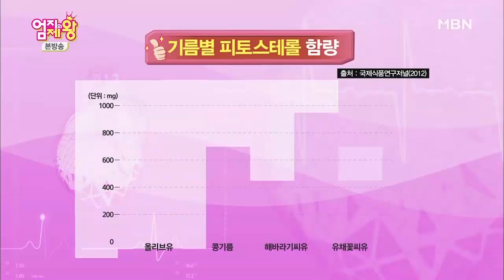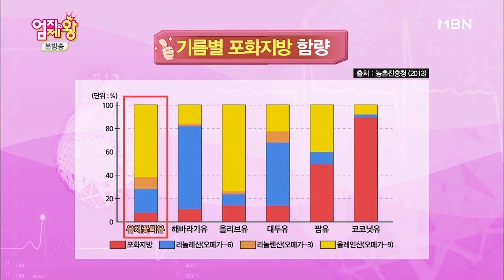심장 건강을 책임지는 '유채꽃씨오일' 의 효능은? [엄지의 제왕 351회]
심장이 보내는 경고에 주목하라
심장도 나이를 먹는다? 심장 노화가 돌연사를 부른다! 협심증 딛고 강심장 되찾은 사람이 있다? 협심증 재발 막은 비법 공개! 심장이 부르르 떨린다? 심각한 뇌졸중까지 부르는 심방세동의 정체는? 심근경색이 간 때문에 생긴다? 심근경색 전조증상 잡고 건강 지키는 법! 심장 지키는 착한 기름, 유채꽃씨유 이용한 유채꽃씨유 무청나물